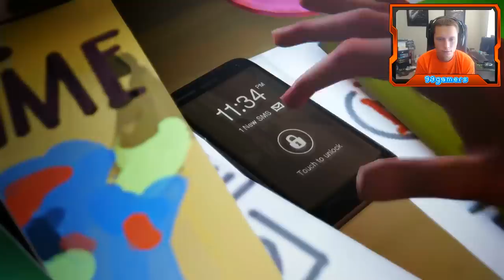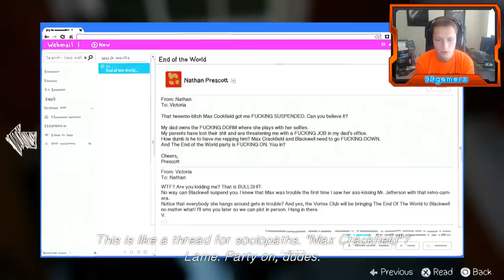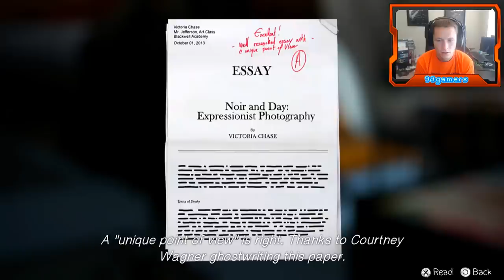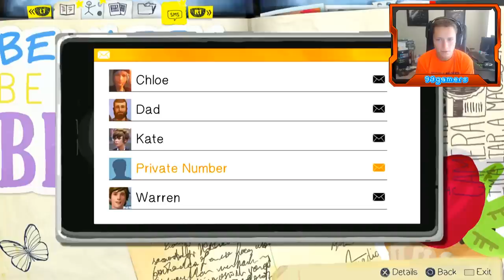Life is Strange - Part 12 - Suicide Sadness (Episode 3 Chaos Theory Let's Play / Walkthrough)